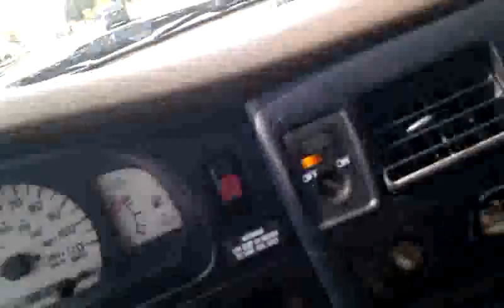Qik - Mobile video by Evan Gage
Streamed by Evan Gage in United States.